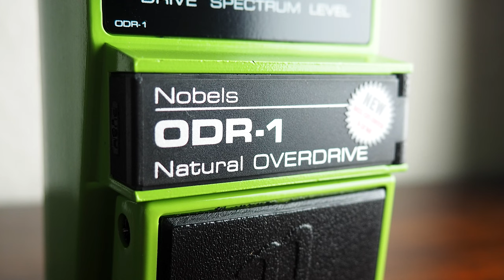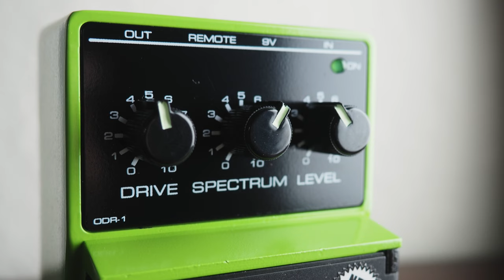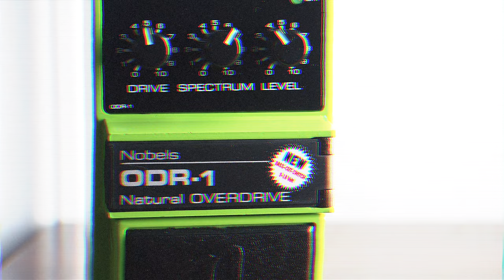Nobels ODR-1 BC + ODR-Mini Natural Overdrives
Over the decades key artists such as Jerry Donahue, Guthrie Trapp, Carl Verheyen, John Shanks, Tim Pierce, Robbie McIntosh, Clem Clempson, Micky Moody and countless other amazing players have made the ODR-1 Natural Overdrive part of their sonic arsenal. While all single coil guitarists as well as most humbucker users and even bassists love the clarity and versatility of the full sound of the ODR-1 some heavy humbucker players asked for the chance to reduce the sub-bass end.

The ODR-mini delivers creamy, natural overdrive – Everything from pushed clean amp tones to gain filled stacks! It has the same tones as its legendary brother – the ODR-1. You‘ll love the warm mid-gain tones for rock and blues, and the screaming hard rock sounds from the ODR-1 Mini. Plus the mini features true-bypass switching, the SPECTRUM pot with mid-click, fluorescent pointers on the “GitD“ – knobs (Glow-in-the-Dark). Guaranteed to be a BIG part of your sound while a small part of your pedal board.

Sennheiser e906